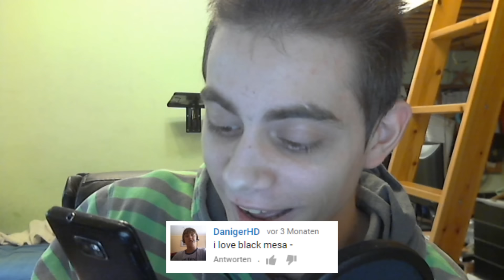Whatsapped! (feat. DragonDub) | BlackyWidow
Mehr hier ▼

Heute habe ich mich dazu entschieden einfach mal eure Kommentare zu verwenden, um den lieben Dragon mal so richtig auf die Palme zu bringen xD
Ich hoffe ihr hattet Spaß am Ergebniss und falls ihr sowas öfters sehen wollt, lasst es mich aufjedenfall wissen! :)

Däumchen hoch wenns euch unterhalten hat ◊